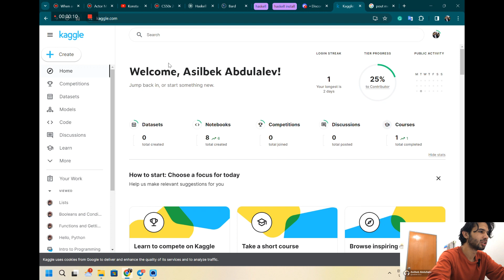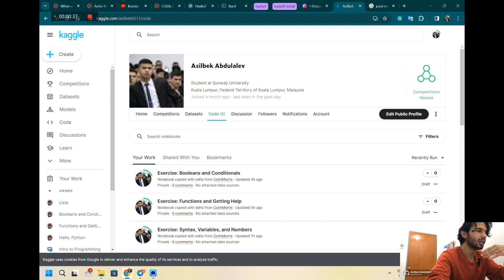4-kun | python mashqlari - kaggle | dasturlashning_100_kuni